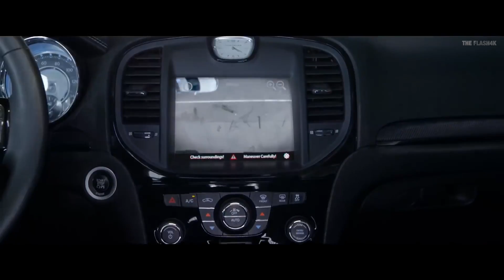Fast and Furious 8 "Ready to Race" Movie Clip + Trailer (2017) | The Fate of the Furious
Fast and Furious 8 The Fate of the Furious "Ready to Race" Movie Clip + Trailer 2017 | Check out the new Official Trailer For "The Fate of the Furious"! See the film, starring Vin Diesel,Dwayne Johnson, Jason Statham coming in April 14, 2017!

The Fate of the Furious Movie
A Movie directed by F. Gary Gray
Cast : Vin Diesel,Dwayne Johnson, Jason Statham, Michelle Rodriguez, Tyrese Gibson,Nathalie Emmanuel